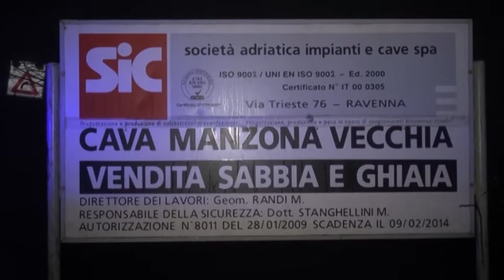RAVENNA: Un anno fa l'omicidio del vigilantes | VIDEO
E' sulle pagine del Corriere Romagna che Filomena Sommella, vedova di Salvatore Chianese, il vigilantes ucciso a Ravenna esattamente un anno fa, confida la sua fiducia negli inquirenti sperando di capire chi e perché ha ammazzato suo marito il 29 dicembre 2015. E' piena notte, un normale giro di perlustrazione come tanti. L'uomo, di origini casertane, si ferma come di consueto in una cava, scende dall'auto, prende le chiavi e apre il lucchetto di una sbarra. E' in questo momento che il killer gli spara ben nove colpi di fucile all'addome e alla testa ammazzandolo sul colpo. Un delitto perfetto, studiato nei minimi particolari. L'omicida sapeva perfettamente i movimenti della guardia giurata e ha scelto esattamente dove agire. Un assassino spietato e senza scrupoli che per depistare le indagini ha simulato una rapina portando via alla vittima portafogli e pistola d'ordinanza. La moglie sulle pagine del quotidiano locale non sa spiegarsi il motivo di questa tragedia. "Non smetterò mai di credere nella giustizia" dice rispondendo alle domande del giornalista. Secondo quanto emerso il 42enne non sarebbe stato coinvolto in giri pericolosi ma solo rinomato per la sua dialettica dai toni molto diretti. Gli inquirenti, nel silenzio del loro lavoro, procedono con le indagini ma per ora il killer pare non abbia commesso il minimo errore.